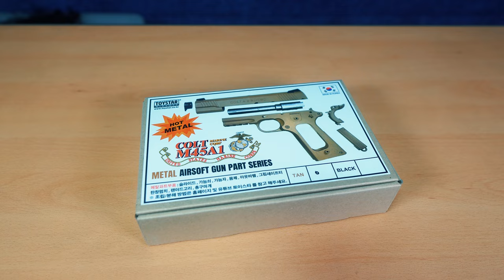Toystar M45A1 Metal Kit | 토이스타 M45A1 메탈킷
토이스타에서 나온 M45A1 미 해병대 콜트 에어코킹 장난감총에
적용하는  풀메탈 킷이 출시하여 제가 가진 콜트에
장착 해보았습니다.

총 가격 2.5만 , 메탈킷 5.8만  합계 8만3천원에 에어코킹 풀메탈
장난감총을 생기는 .방법..

00:00 - 시작
00:16 - 박스 개봉 시작
01:50 - 순정본체 분해 시작
04:50 - 메탈킷 조립시작
09:00 - 메탈킷 조립완료
09:15 - 탄창 범퍼 교체
09:50 - 작동 테스트
10:53 - 칼라파트 장착
12:12 - 끝 마무리